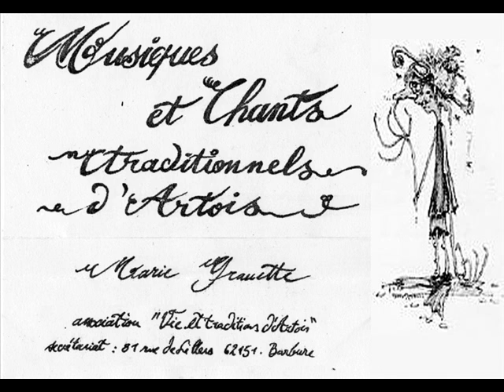03 Tiens, tiens, tiens - Marie Grauette - Musique et Chants Traditionnels d' Artois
Association " Vie et Traditions d' Artois "
31 rue de Lillers 62151 Burbure

Claude Henneton : épinette, dulcimer
Gilberte Delassus : épinette, dulcimer
Marcelle Delassus : épinette, dulcimer
Edith Vincent : flûte à bec, cromorne
Alain Delassus : contrebasse, flûte à bec, cornemuse
Jean-Yves Vincent : accordéon chromatique
Robert Henneton : percussions
Gaby Delassus : violon, cistre, cabrette
Roland Delassus : accordéon diatonique, vielle à roue
Patrick Delaval : illustrations de la plaquette

Enregistré en 1978 à l'École Normale d'Arras à la demande de la Délégation Régionale au Tourisme Nord-Pas-de-Calais
Preneur de son : Gérard Delassus (premier preneur de son au château d'Herouville de Michel Magne)

Et pour le dessin de la Marie Grauette dont j'ai pris l'initiative d'ajouter : Anne Legroux

Gaby Delasus : « Nous avions à peine 18 ans quand Roland, Alain et moi nous chantions, à Lillers en nous baladant, les grands standards du folk américain que nous avait révélés Mimi, la sœur de Roland et Alain avec les 33t de Pete Seeger et des Weavers ; seul Roland Delassus jouait d'un instrument (guitare).
En 1967 je fais une rencontre décisive pendant mon service militaire, Alain Breitenbach, dont la voix, le jeu de guitare et le répertoire me stupéfient littéralement dès la première écoute dans la piaule (blues noir américain de Big Bill Broonzy, Sonny Terry, Brownie McGee, Jesse Fuller, etc...) Bob Dylan, L.Cohen, Phil Ochs, Tom Paxton, et la vague anglaise, Bert Jansch, John Renbourn, etc... Je contracte une superbe maladie : la furieuse envie d'apprendre ; il me donne mes premiers rudiments d'accord et m'apprend à chanter en jouant ; nous ferons d'ailleurs un bon bout de route ensemble sur les routes d'Europe à faire la manche avec guitares, sacs à dos, ami(e)s de passage, et vivre de petits boulots et faire de superbes rencontres (en ce qui me concerne mes pérégrinations dureront près de 2 ans).
A mon retour de ces voyages sur les routes, Roland me trouve l'opportunité d'un emploi sur la côte d'azur ; je vais y rester six ans puis aller vivre un an en Irlande en 1975 où je me passionne pour le violon ; à mon retour à Lillers fin 75, je retrouve mes ami(e)s lillérois, nous passons des soirées merveilleuses où ils apprécient (je pense) ma reconversion vers la musique et la chanson traditionnelles françaises, virus contracté à Cannes grâce aux rencontres avec les gars du Folk-Club du Pont-Vieux à Nice (Patrick Vaillant, Doc et Phil, et d'autres) et à la MJC de Cannes où je suis employé et où je crée le Folk-Club de la MJC (nous accueillons le studio mobile d'enregistrement de "Chant du Monde" pour l'enregistrement dans notre MJC du PREMIER 33t consacré au folk français "Gabriel Valse", dans lequel je fais, avec d'autres, les réponses dans les chants collectifs.
Alors dans ces retrouvailles à Lillers, jaillit l'idée généreuse des 4 couples (je suis le seul célibataire à l'époque) Roland et Marcelle, Alain et Gilberte (tous des Delassus), Robert et Claude Henneton, Jean-Yves et Edith Vincent, pourquoi ne pas créer des ateliers au Local-Club du Brûle à Lillers et apprendre quelques instruments ; c'est ainsi que je diffuse ce que je peux apprendre et donner à mes amis : des chansons, des musiques, des notions de jeu sur le dulcimer et la guitare, tout va aller très vite étant donné le fort degré d'investissement et le progrès rapide de chacun. Très rapidement le groupe Marie-Grauette se forme et va commencer à se produire ; un an plus tard nous sommes sollicités pour réaliser un 33t pour lequel nous acceptons le total bénévolat contre la fourniture d'une dizaine de disque et quelques centaines de cassettes audio que nous distribuons dans les écoles de 25 communes rurales du Bas-Pays.
Le disque a été édité en 500 ou 1000 exemplaires (pas sûr), non vendu dans le commerce, la Délégation au Tourisme l'offrait en cadeau à ses partenaires lors de congrès, salons, séminaires en France et pays avoisinants. Voilà un peu notre histoire, ce groupe a précédé la création de Chantefoire »